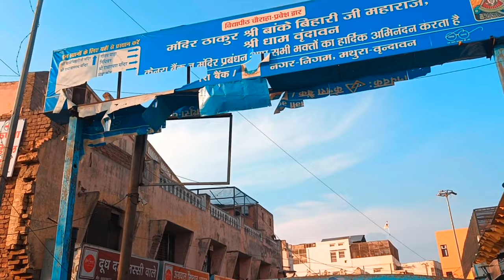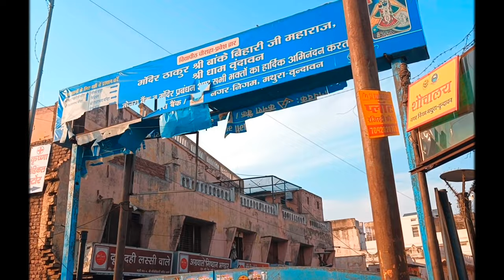VRINDAVAN/BANKE BIHARI MANDIR/VLOG PART 1 With Gaurav Sharma